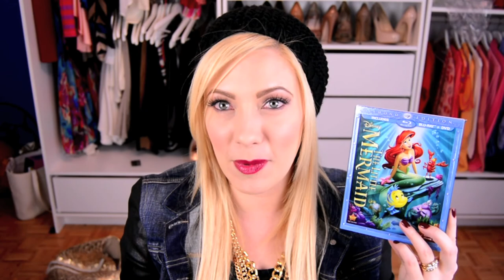October Favorites 2013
**OPEN**

Steve Madden Combat Boots
Movies: World War Z & The Little Mermaid